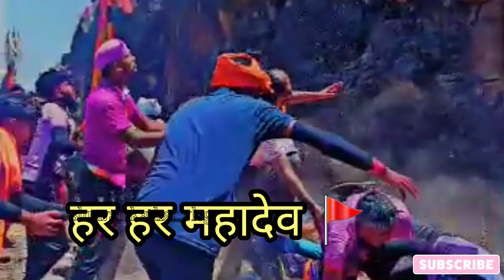मुंगी घाटात शेवटच्या टप्प्यावरून कावडीचे खांदेकरी खाली कोसळले 😢 shikhar shinganapur kavad yatra 2023